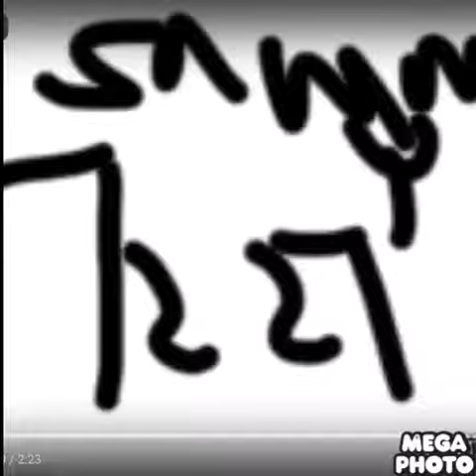Home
Short music try it on amazon music comboway #7227